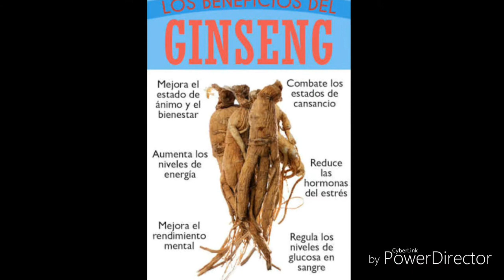SUERO FACIAL 24k ORO ACTIVO GINSENG JOJOBA SERUM BIOAQUA |Tester Korea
Hola: Hoy hablamos sobre este suero 24k gold, con extracto de ginseng, jojoba y escencia de colageno de la marca
Bioaqua

Conoce un poco mas de mi 
Mi nombres es Milagros pero puedes decirme Mila, asi me llama la gente de confianza, hize este canal por que me gusta expresarme y si puedo ayudar en algo, seria genial.
Creo más en la energía, y les mando las mejores energías y las mejores vibtas en todos los aspectos de su vida a todos. Si estas triste, recuerda que, como dicen, la vida es corta, pero aún si fuese larga, valdría la pena vivirla al máximo, vive y haz las cosas que mas quieras, no te limites por nadie, mañana no sabes si seguiremos aquí.. los quiero.

Les mando mucho mucho amor, y les deseo los mejores éxitos en lo que se propongan!!
BESOS

serum 24k gold, serum 24k gold collagen, serum 24k gold para que sirve, serum 24k gold testimonio, serum 24k gold español, suero facial 24k oro activo, suero facial 24k oro español reseña, aceite facial 24k oro activo español, tester korea